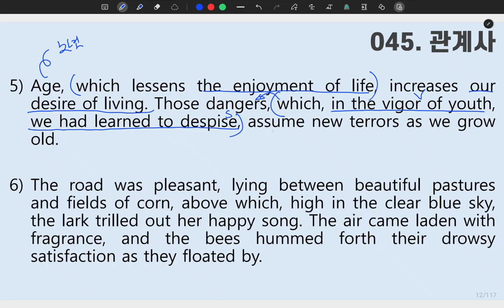[ SUNGMOON PUBLISHING ] - 「VIDEO LESSONS」: 성문 영문독해 045